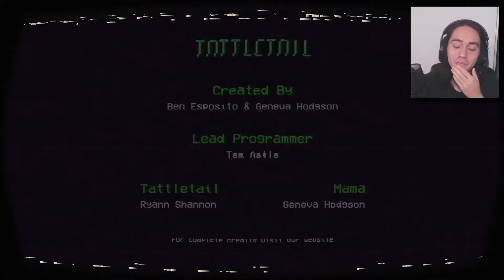Tattletail Part 5: Furby Ritual - GD